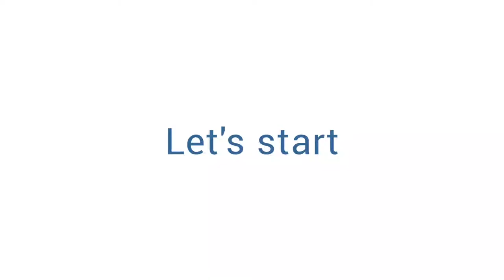The human figure in watercolour How to draw and paint the easy way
In this video, I will be showing you How to draw and paint the human figure in easy steps in watercolour for beginners. if you have any questions, let me know in the comments below.  I hope you enjoying the video.

Material ▶
1) Staedtler Mars Lumograph Drawing Pencil
2) Canson Montval Watercolour
3) Staedtler Kneadable Art Eraser
4) Roger & Moris Rubber Wood Artist Table
5) Camlin Kokuyo Artist 5ml Water Color Tube - 24 Shades
6) ARTIOS Fine Detailing Brush